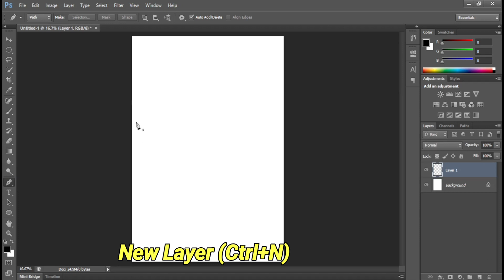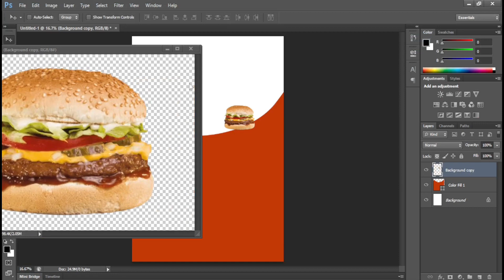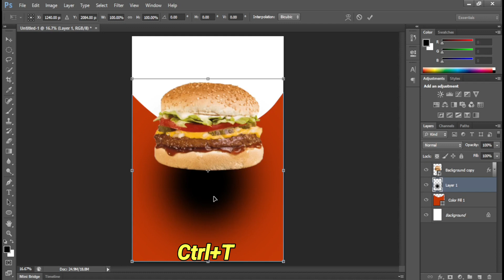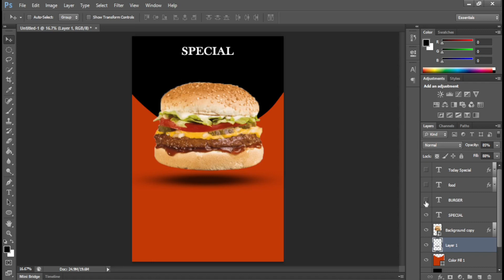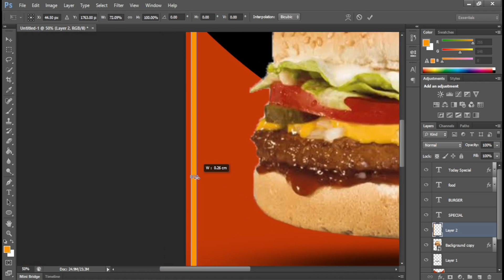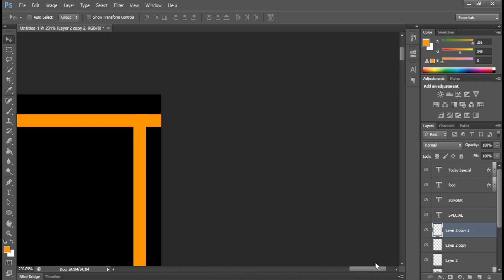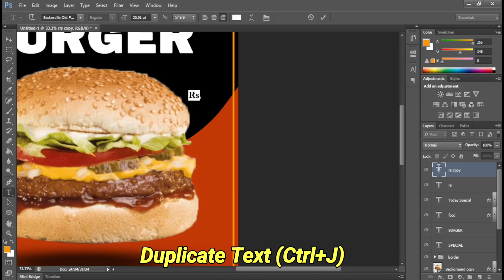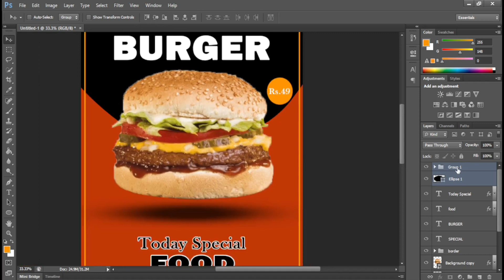Design Fast-Food Burger Poster in Photoshop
Fast-Food Burger Poster Design in Photoshop Tutorial.

Thankyou ❤️